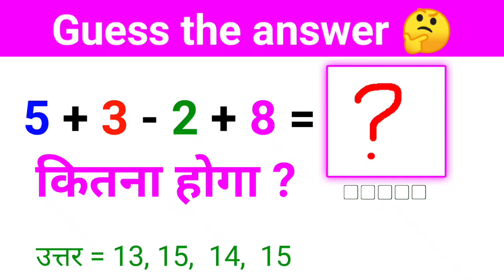Guess the answer | how to solve this math quick | maths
इस वीडियो से दिमाग की कैलकुलेशन करने की क्षमता बढ़ाई जा सकती हैं.